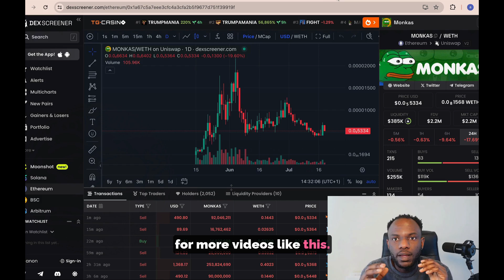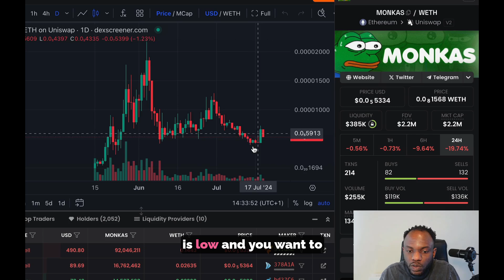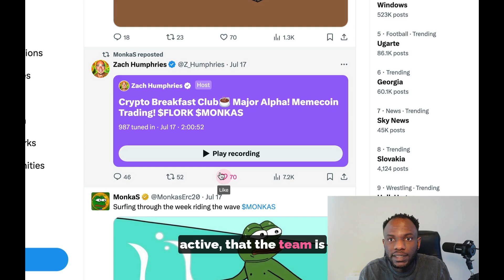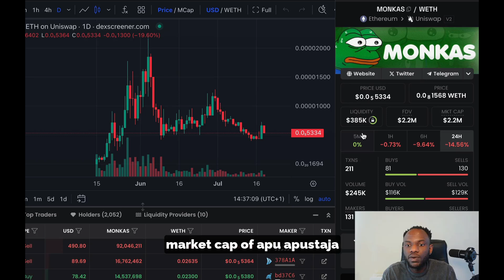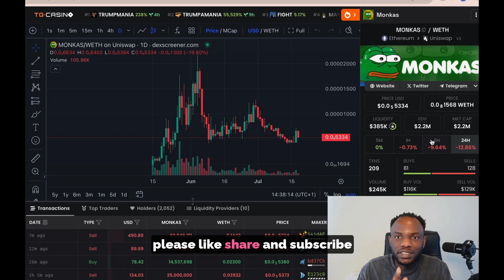MONKAS MEME COIN// NEXT X100 POTENTIAL MEME COIN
Hi guys In this video we are talking about monkas and why i think this has a potential to be the next  X100 meme coin

JOIN MY NEW TELEGRAM GROUP